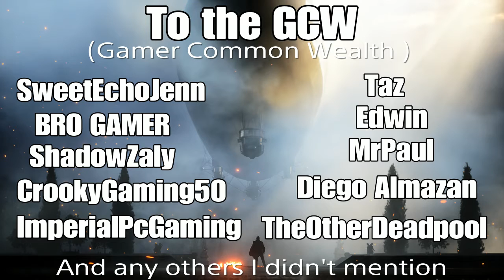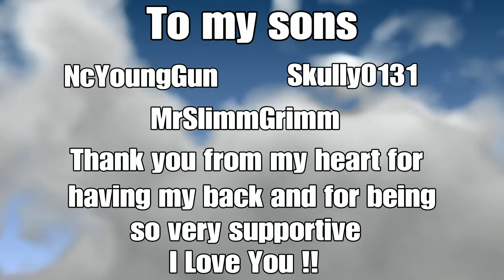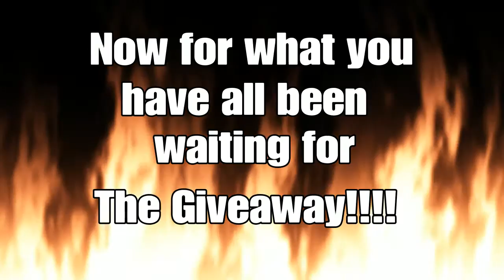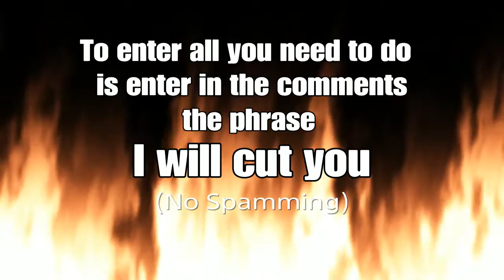200 subscriber Shoutout and Giveaway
In the key phrase will be in the video for the Giveaway.(no Spamming)